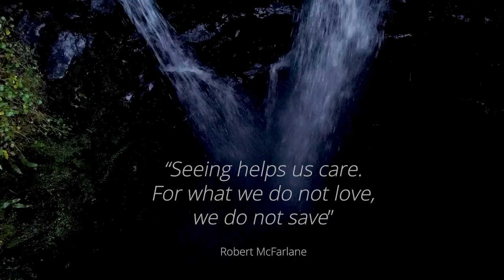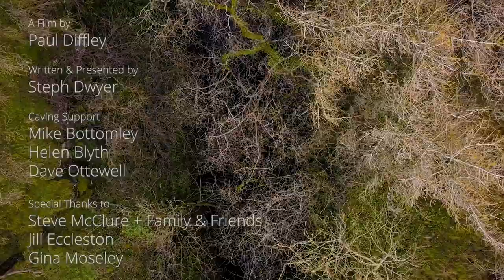The World Beneath Your Feet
The wonders of what lies beneath your feet, in the incredibly beautiful caves of the Yorkshire Dales.

A film made by Yorkshire Dales Guides and Hot Aches Productions